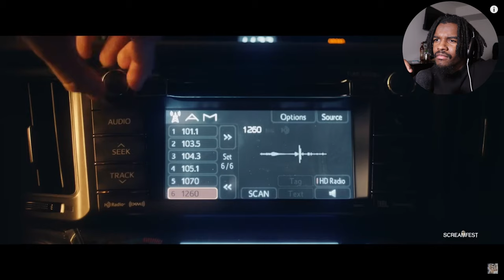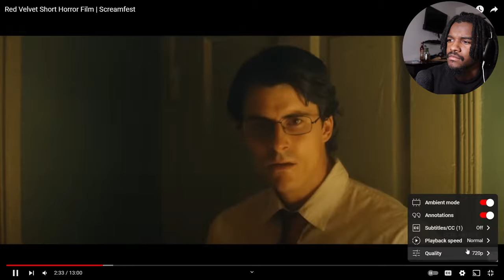ESCORT TRICKS LONELY MAN INTO LETTING HER IN AND HE INSTANTLY REGRETS IT | HORROR SHORT-FILMS